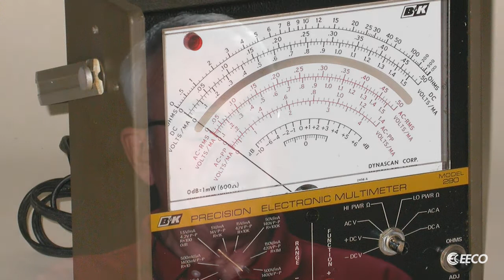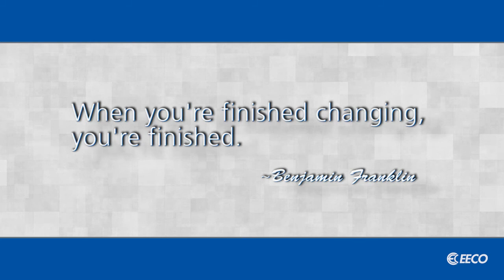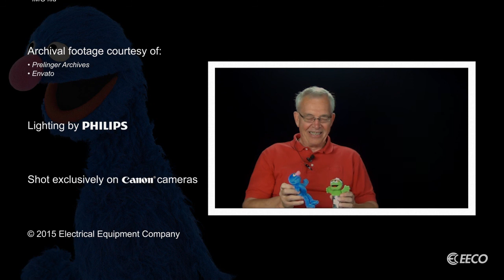Expert Interview: Ken Latourelle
In September of 2014, Senior Sales Engineer Ken Latourelle retired from Electrical Equipment Company. As an industry we're facing quite a challenge as the Baby Boomer generation reaches retirement age and takes with them years of knowledge and expertise.

As a small way of capturing this experience for future generations, we're conducting interviews as some of our EECO associates retire to perhaps gain some insight on where we've been and where we're going.

EECO is headquartered in Raleigh, NC with Service Centers in Virginia, North Carolina, South Carolina and Georgia. Ken Latourelle worked out of our Richmond, VA location.

to discover new products, services, industry information, news and tips.